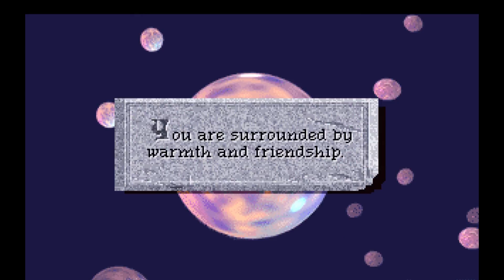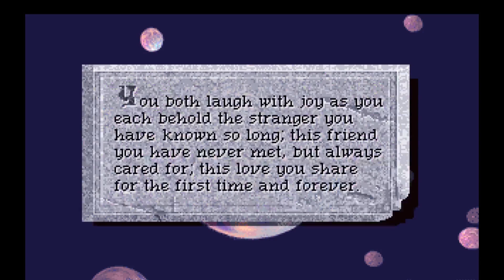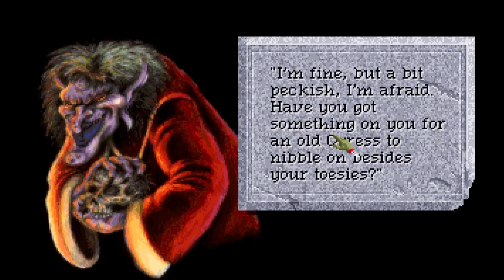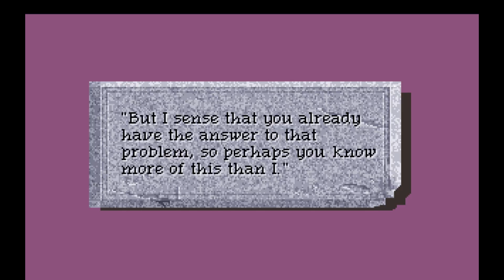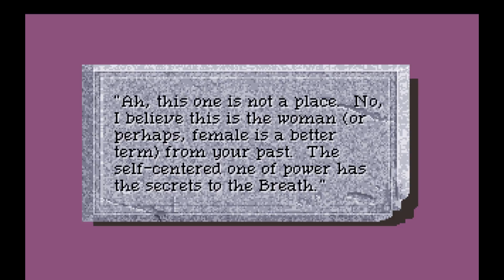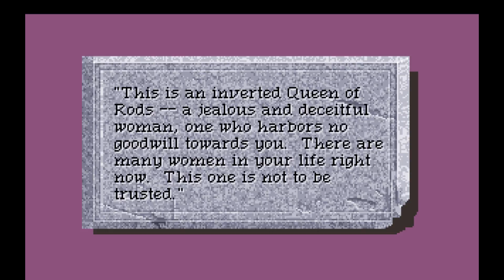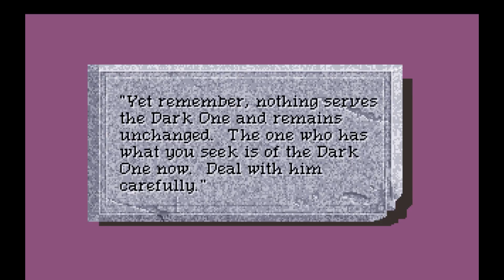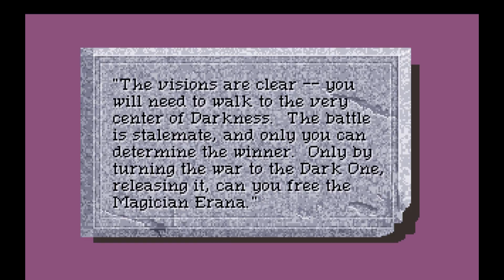Quest for Glory IV | Shadows of Darkness | 20